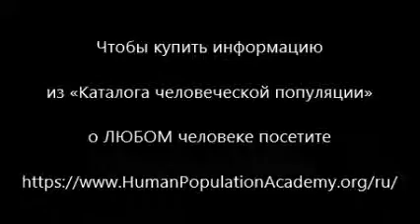Описание женщин, родившихся 13 июня не високосных годов из «Каталога человеческой популяции»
Представленное демо является очень кратким описанием женщин, родившихся 13 июня не високосных годов (или 12 июня високосных годов) из «Каталога человеческой популяции». Пример подробного описания см. на Купить полную информацию из «Каталога человеческой популяции» о ЛЮБОМ человеке можно

«Одна из основных жизненных задач женщины, рожденной 13 июня не високосного года видится ей в том, что она обязана всех и всё оберегать, защищать, прикрывать. Стремится выступать для кого-то опорой, помогать, покровительствовать. Оппозиционирует себя чрезвычайно заботливой, постоянно обеспокоенной решением чужих проблем. Своих проблем у этой дамы тоже нимало, но при этом акцент всегда делается на том, что для неё чужие проблемы важнее. Хотя и сама она регулярно находится в поисках помощников, сторонников, на которых можно опереться, кто смог бы её поддержать,  в основном, превалирует желание проявить заботу о ближнем, стремление кого-нибудь благодетельствовать. В принципе, главное для неё не то, она ли о ком-то заботится либо кто-то о ней, важнее без конца пребывать в процессе забот и беспокойства. « Одна из основных жизненных задач рассматриваемой личности видится ей в том, что она обязана всех и всё оберегать, защищать, прикрывать. Стремится выступать для кого-то опорой, помогать, покровительствовать. Оппозиционирует себя чрезвычайно заботливой, постоянно обеспокоенной решением чужих проблем. Своих проблем у этой дамы тоже нимало, но при этом акцент всегда делается на том, что для неё чужие проблемы важнее. Хотя и сама она регулярно находится в поисках помощников, сторонников, на которых можно опереться, кто смог бы её поддержать,  в основном, превалирует желание проявить заботу о ближнем, стремление кого-нибудь благодетельствовать. В принципе, главное для неё не то, она ли о ком-то заботится либо кто-то о ней, важнее без конца пребывать в процессе забот и беспокойства.

Забота, хлопоты – именно это является и её стратегией и тактикой одновременно, генеральной линией её жизни. Глядя на эту вечно озабоченную, суетящуюся даму можно подумать только одно: не человек, а какое-то не прекращающее функционировать ни в выходные, ни в праздники «беспокойное хозяйство»!  Женщина, рожденной 13 июня не високосного года беспокоится обо всём подряд, начиная с заботы о муже, детях, и родственниках. Карьере, соседях, здоровье, друзьях, учениках, кандидатской диссертации, даче, кошке. И заканчивая, так сказать, «высокими материями». К последней категории относится декларируемая ею забота о собственной душе, ее «спасении от вечных мук». Двумя самыми активно употребляемыми словосочетаниями в её лексиконе являются: «Нужно позаботиться (подумать) о…», «Надо сделать…». На эти два стержня, по сути, являющихся одним, нанизываются все остальные её мысли в течение дня, и невысказанные тоже. И действия, естественно, тоже. Окружающие то и дело слышат из её уст нечто вроде: «Мне срочно нужно позвонить Ивану Ивановичу (Марье Петровне, Наталье, Василию и так далее)…». «Давно пора позаниматься с преподавателем английским языком (сделать ремонт, сходить в магазин, защитить кандидатскую, вынести мусор, высадить рассаду ремонтантной клубники), иначе будет поздно…». «Сегодня же надо доделать отчёт (уборку, доклад, чертеж)».  «Мне надо срочно отправить детей в пионерский лагерь (сделать прививки от блох кошке, сдать анализ на уровень содержания сахара в крови, соседке занести кусок пирога, помочь подруге с подшивкой подола ее платья, заштопать мужу заштопать носки и так далее)…». «Неплохо было бы позаниматься йогой  (этим неслухом, своим немецким произношением, своим весом; решением давно назревшей проблемы, сходить в тренажерный зал»).  «Срочно надо прибить эту доску (покрасить потолок, сдать проект)…».  И неважно, чем она в итоге займется – вполне возможно, ничем из того, что ею декларировалось или же всем сразу. Ведь её жизнь это один глобальный, никогда не заканчивающийся процесс, если можно так выразиться, работы-заботы. Равно как не важно завершится ли этот процесс получением результата или результатов. Имидж «делового человека», на котором она настаивает, в её воплощении превращается в роль этакой «девочки-семиделочки», суетящейся, вечно занятой, но и не более того. Потому что нормальное протекание любого дела, имеющего начало и конец, в её случае не присутствует!

Эта дама из категории любителей занятий бесцельных и бесплодных. Единственным мотивом суетливых действий этой дамочки является, как говорят, «все дела переделать», «всё перелопатить», а с результатами или без оных – не принципиально…»